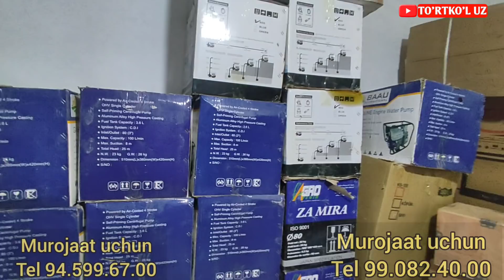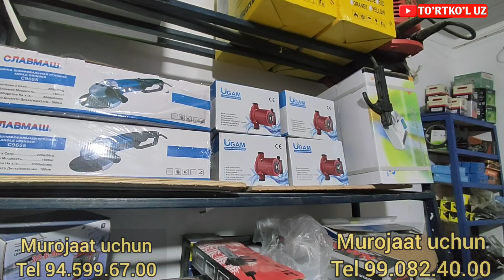18-yanvar, 2022 МОТОБЛОК НАСОС БЕНЗОПИЛА СВАРКИ АППАРАТ БОЛГАРКИ НАРХЛАРИ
МОТОБЛОК НАСОС БЕНЗОПИЛА СВАРКИ АППАРАТ БОЛГАРКИ НАРХЛАРИ